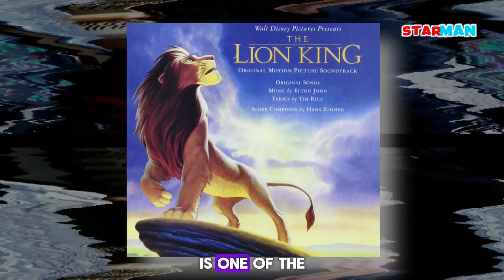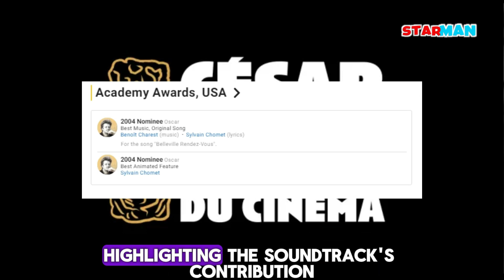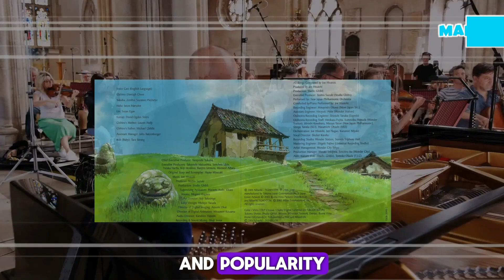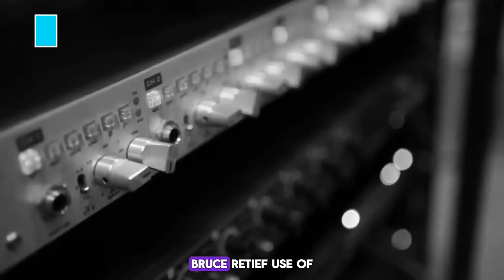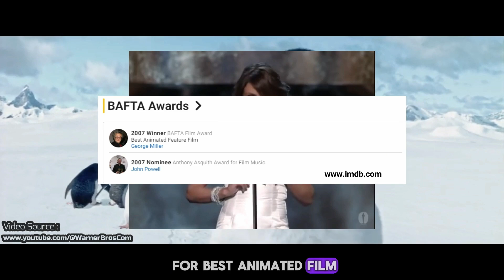The World of Animated Film Soundtracks : "Epic Soundtracks from 6 Amazing Films! 🎥🎶"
Discover the magic of cinema through these iconic soundtracks! Join us on a musical journey as we explore the unforgettable music from 6 amazing films: "The Lion King," "Spirited Away," "Rio," "The Triplets of Belleville," "Khumba," and "Happy Feet." From the African savanna to the enchanting world of Studio Ghibli, each soundtrack brings its own unique charm and emotion. Don't miss out on this celebration of cinematic music that has captured hearts around the world!